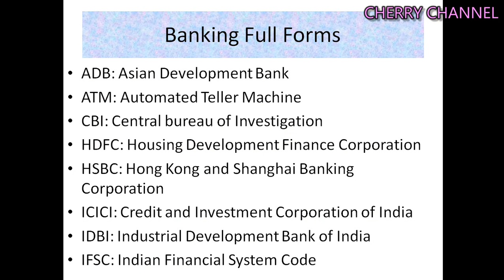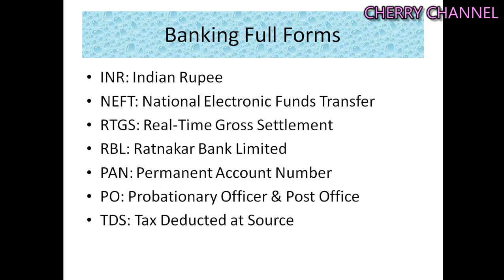15 Banking Full Forms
Hi Friends Welcome to cherry channel
A bank is a financial institution licensed to receive deposits and make loans. Banks may also provide financial services such as wealth management, currency exchange, and safe deposit boxes.In most countries, banks are regulated by the national government or central bank.